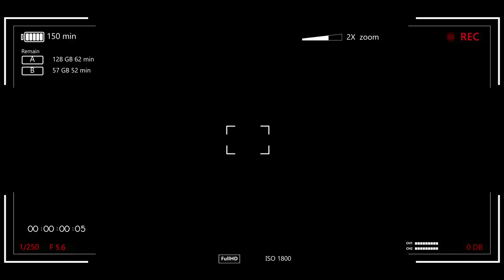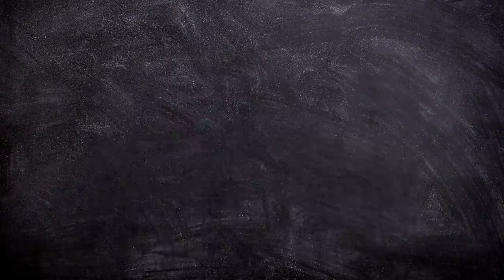FERRARI DOIT RÉAGIR - Chronique F1, GP de Miami 2022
Le week-end de RedBull et Max Verstappen à Miami est-il brillant ou inquiétant ? Pourquoi la Scuderia Ferrari, Charles Leclerc et Carlos Sainz doivent-ils impérativement réagir ? Votre serviteur est-il sujet à une overdose de F1 ?

0:00 - Allô ?
0:58 - Verstappen brillant, Red Bull inquiétant
2:53 - Ferrari doit hausser son niveau de jeu !
4:37 - Miami : les opportunistes, les malchanceux et les brouillons
6:36 - Overdose
7:42 - Conclusion
Sources musicales
Vodovoz Music Productions
La plupart des photos utilisées proviennent de la source suivante : Race Fans
N'hésitez pas à liker (si vous aimez), partager et surtout réagir : votre avis m'intéresse ! A bientôt pour un nouveau podcast de F1 à la Loupe :)